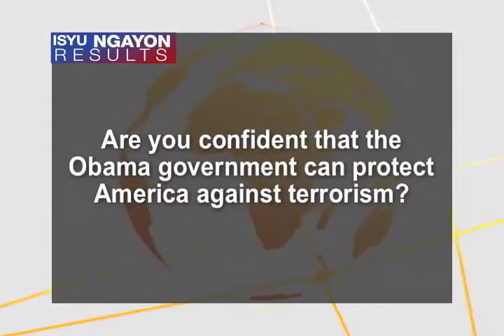Isyu Results 082114